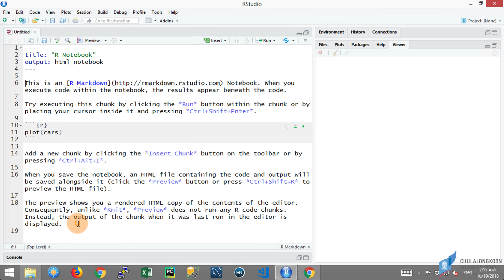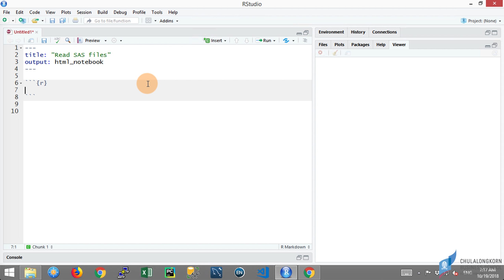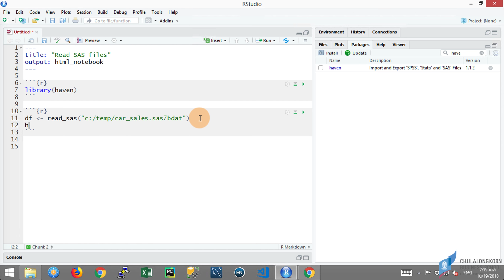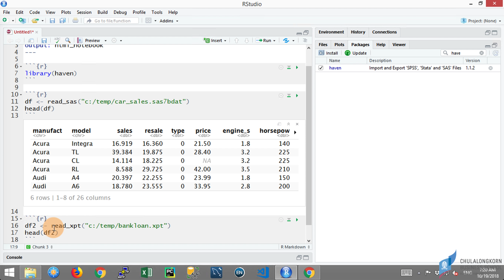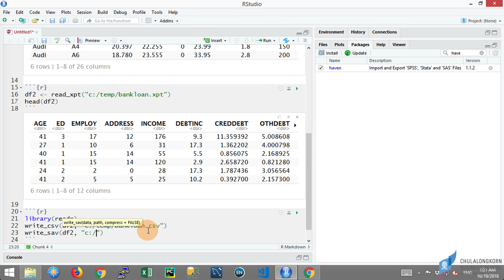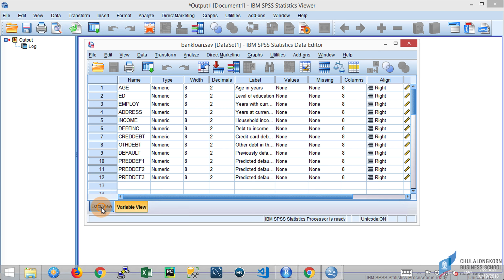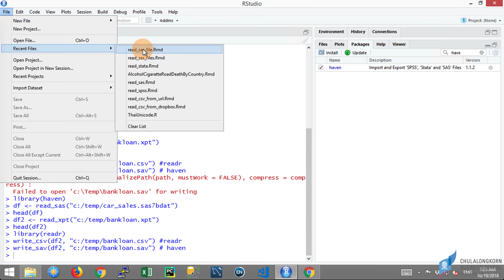การใช้โปรแกรม R: การอ่านข้อมูลจาก SAS มาสร้างเป็น Dataframe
ดาวน์โหลดไฟล์ที่ใช้ในคลิปได้ที่